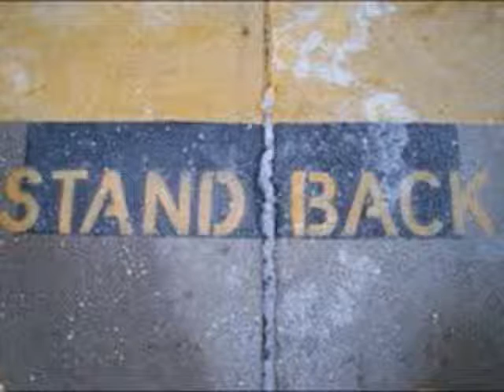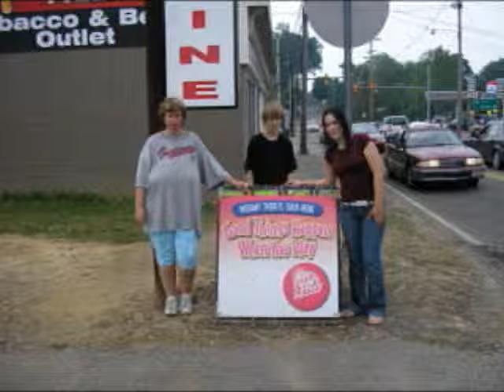Phil Hilow - Get Back Boy